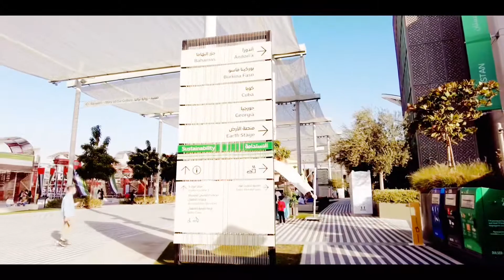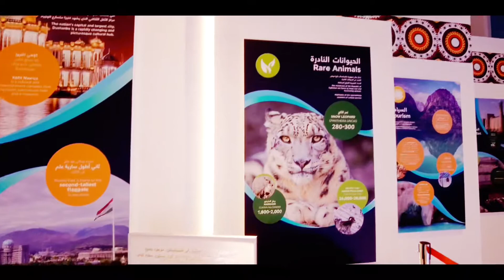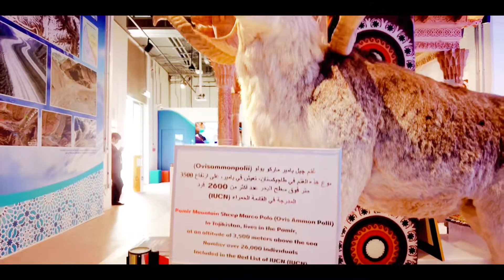Discover the Tajikistan Pavilion | Dubai Expo 2020 | Walking Tour | UAE | Second Visit | Oh Hi Mish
Tajikistan Pavilion | Dubai Expo 2020 | Water for sustainable development. Highlighting water and its life-nurturing role.

Location: Sustainability District | Thematic District Pavilion.

Demonstrating the harmony of human life with nature using the source of life: water. See initiatives that are using water for promotion of health and nutrition, gender, and economic development.

Did you know? Ever since the first World Exposition took place in London in 1851, the Expos have been an opportunity for an exchange and presentation of ideas and inventions between countries.

How much does it cost to go to the Expo? (Expo Dubai Tickets)
Season Pass Finale = 50 AED. Adult (18-59 years). Premium Experience SE 1-Day Ticket = 275 AED.

Until when is the Expo?
1 October 2021 – 31 March 2022

Can you get free tickets to visit the Expo?
Season Pass Finale Ticket - Kids and youth (6-17 years) & Senior citizen (60+ years) & People of determination = Free (as per this

What is the Expo 2020 Dubai?
Expo 2020 Dubai is the first World Expo ever hosted in the Middle East, Africa and South Asia (MEASA) region. Through our theme of Connecting Minds, Creating the Future, we aim to host a World Expo that inspires people by showcasing the best examples of collaboration, innovation and cooperation from around the world.

What time does the Expo open?
The Expo is open 7 days a week | 09:00-00:00 Sun-Thu, last entry at 23:00, and 09:00-02:00 Fri-Sat*, last entry at 01:00 and Pavilions open daily from 10:00 - 22:00.

Expo Dubai Map:
View the map by copying and pasting this link into your browser
(On this website link (above) you can also download the map in a pdf format.)

Expo Dubai 2020 Location | Plan your visit | How to get to the Expo?
You can copy and paste this link into your browser You can visit the Expo in multiple ways including Metro, By Expo Rider and RTA buses, by taxi, by car, use valet parking and more.

Expo Dubai 2020 application iphone and android:
iPhone | App name:  Expo 2020 Dubai

I hope this information will help you to get to the Expo and have an enjoyable experience whilst there.

♡Love♡
mish